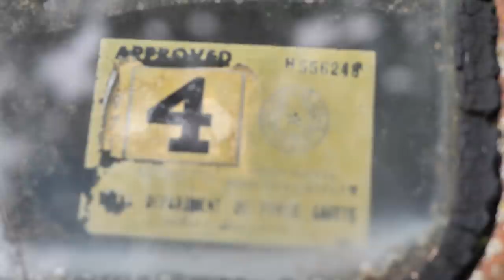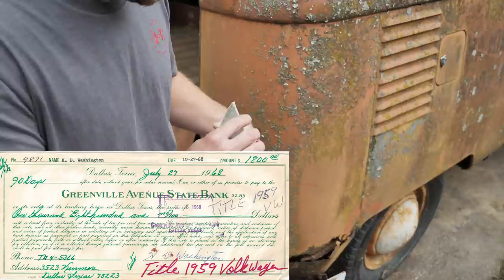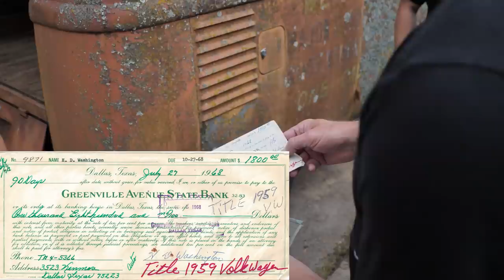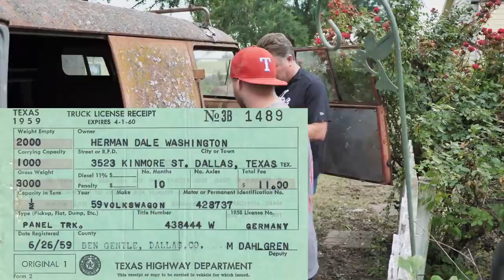62 years of patina... LEAVE IT OR RESTORE IT?!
For this weeks' episode, the team and I loaded up the truck and trailer to try and make a deal on a 1959 Volkswagen Panel Van located just 10 miles from the shop in Rowlett, Texas. After 6 solid months of going back and forth trying to make a deal, I felt pretty confident that we were going to be able to make it happen with this local patina'd treasure.

I have one VERY IMPORTANT QUESTION for y'all... do we clear coat over the patina and moss or do we restore this classic treasure back to its original showroom floor condition? I'm leaving that one 100% up to y'all and I can't wait to see what the verdict is!